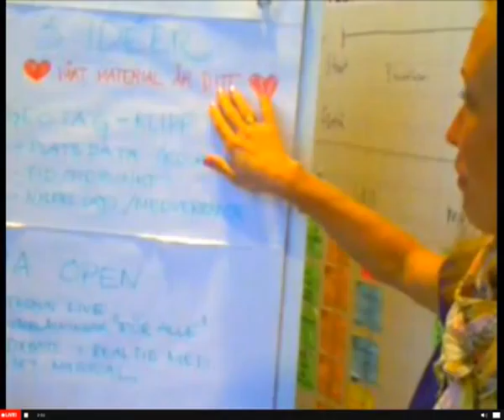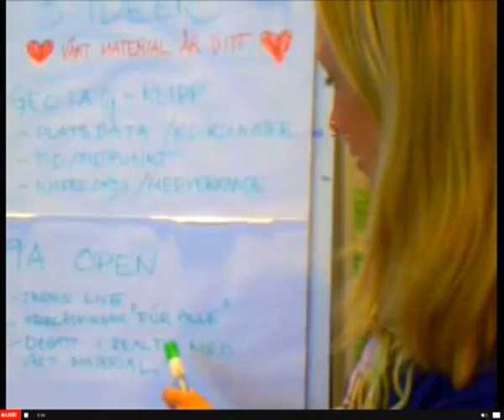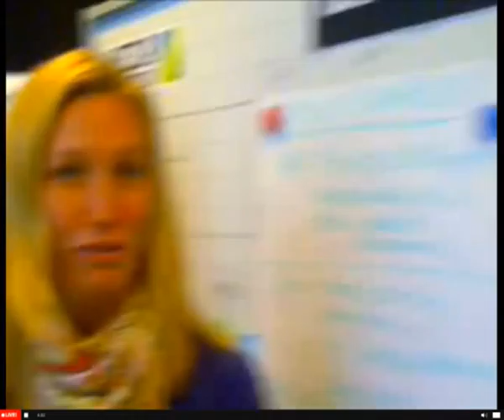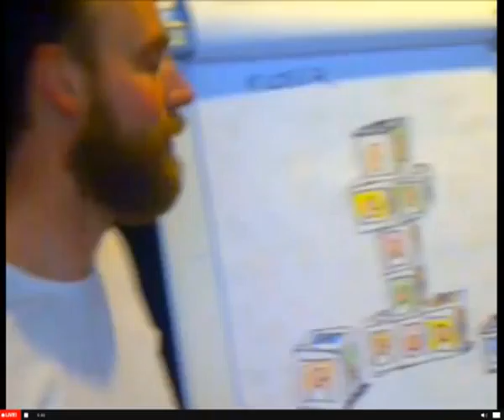Rapport från workshop på Moving Images 2010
Jonas Michanek från Idélaboratoriet rapporterar från de tre lagen i Moving Images-workshopen.